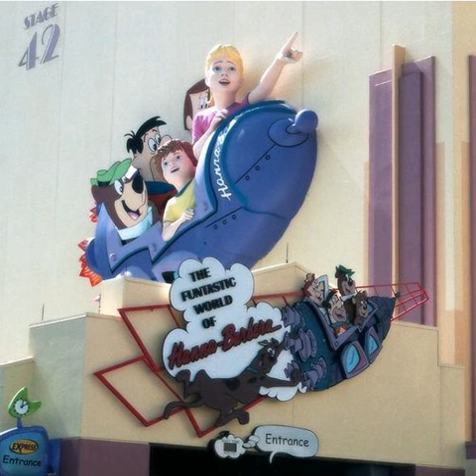The Funtastic World of Hanna-Barbera (ride) | Wikipedia audio article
00:01:08 1 The attraction
00:01:17 1.1 Queue
00:02:22 1.2 Pre-show
00:04:20 1.3 Ride
00:08:05 1.4 Post-show
00:08:25 1.5 Hanna-Barbera's Store
00:08:43 2 Voice Cast and crew
00:08:53 2.1 Voice Cast
00:10:03 2.2 Crew
00:10:59 3 History
00:11:09 3.1 Production
00:13:28 3.2 Closure
00:14:44 4 See also

- Socrates

SUMMARY
The Funtastic World of Hanna-Barbera was a simulator ride at Universal Studios Florida, and one of the park's original attractions. The story line was that Dick Dastardly and Muttley have kidnapped Elroy Jetson, Yogi Bear and Boo Boo give chase and the audience is in for the ride of their lives.
It was created and executive produced by Peter N. Alexander and directed by Mario Kamberg with Hanna-Barbera founder William Hanna as creative consultant. It was the first ride film to predominantly use computer-generated imagery, with the characters created using traditional cel animation techniques and optically composited.
This was the first of three simulator ride attractions to be built inside Soundstage 42 in Universal Studios Florida, followed by Jimmy Neutron's Nicktoon Blast and the current Despicable Me Minion Mayhem, as well as the first motion simulator at Universal Orlando Resort.